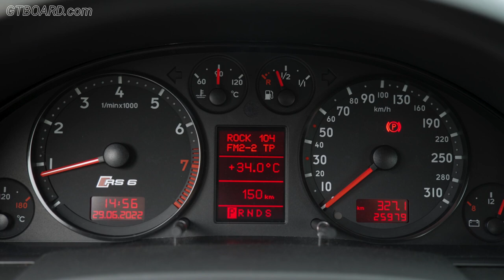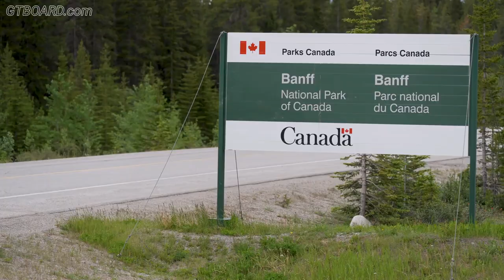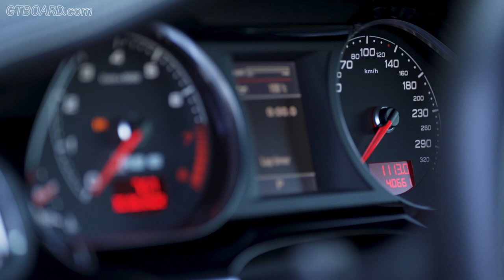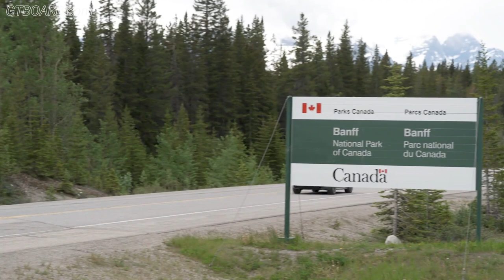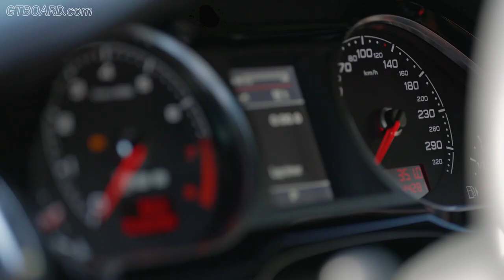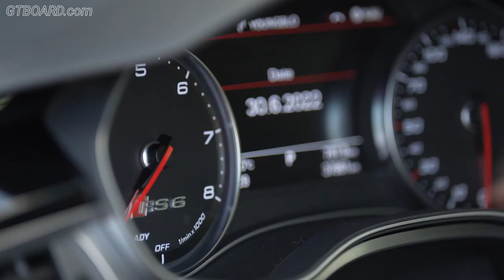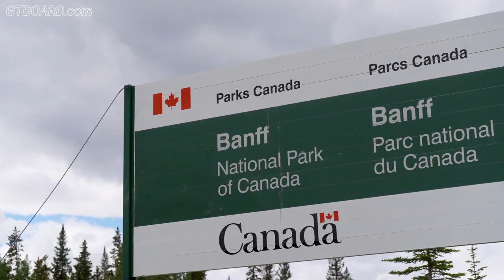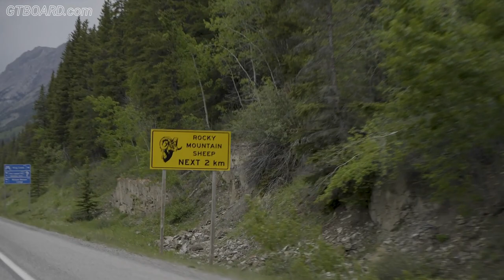All Audi RS6 generations together BMW M5 worst nightmare? quattro GmbH dominating BMW M GmbH?